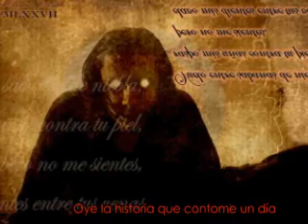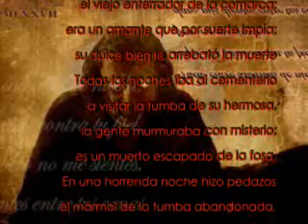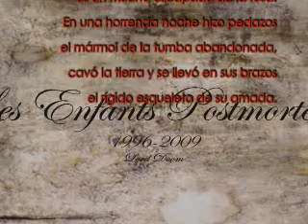boda negra(cover).wmv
carlos borges poeta venezolano 1885 aprox, se le atribuyo tambien al poeta colombiano julio flores